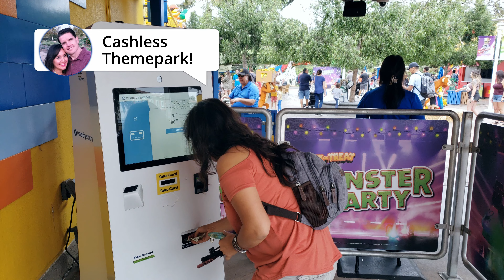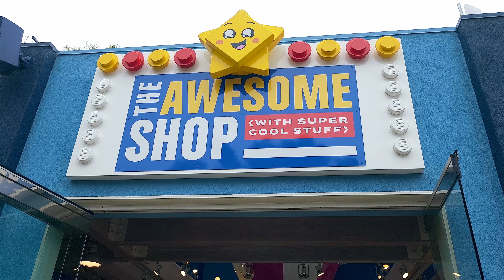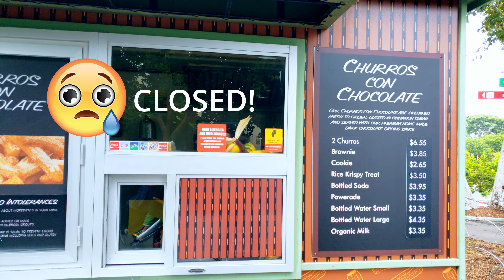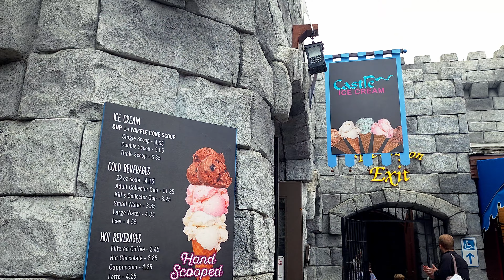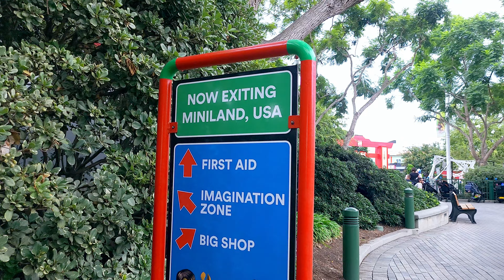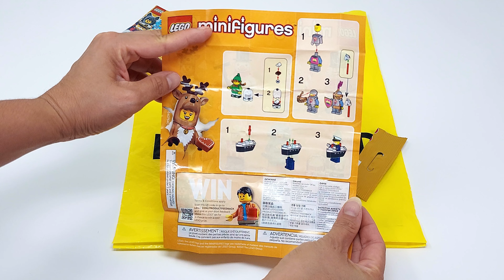What is Legoland like in October for Halloween without Brick-or-Treat?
Discover with us what you can enjoy at Legoland in the Halloween season if you choose to go on a day other than the Brick-or-Treat Saturdays!  We'll also share some of the tasty treats you can find throughout the theme park in the month of October!

From the awesome decorations to the Halloween character meet and greets, there is still lots to enjoy at Legoland for Halloween through October, even without Brick-or-Treat!

Be sure to watch till the end to see which holiday mini figure we ended up getting!  :D

0:00   First impressions of Legoland, California
0:39   Rubi & Scott, who we are
1:03   Exchange your cash and cool decorations at entrance
1:43   First place to find Halloween and Autumn themed snacks in Legoland
2:17   Lots of photo op places throughout the theme park!
3:09   Legoland Movie World
4:09   Legoland Rock Family dress up for Halloween
4:26   Seasonal Treats at Urban Kitchen in Legoland
4:46   What kind of goodies for Halloween have we found so far?
5:41   Halloween character meet and greet and more decorations!
6:12   Granny's Apple Fries at Legoland!
7:38   Castle Ice Cream - Pumpkin Flavor!
7:55   Taste Testing Halloween Season Themed Treats at Legoland
10:53 More Halloween fun at Legoland in October!
11:57 Is Legoland for Halloween worth it on a non Brick-or-Treat day?
13:18 Surprise end, mini figure appearance!